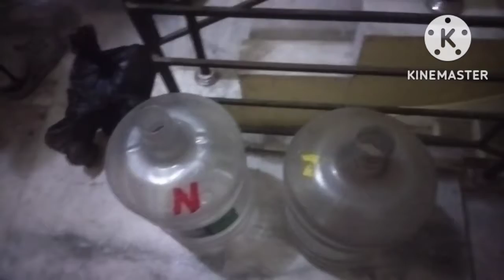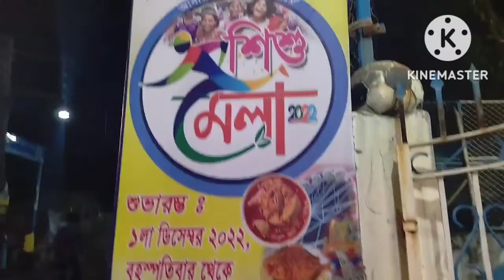মন ভালো থাক বা খারাপ সব কাজেই করতে হয়।।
Hi friends! Myself Mrs. Shrabani Kar Das a simple and proud homemaker. A simple small town girl from Mariani, Assam married to a boy whom she loved from Udaipur, Tripura now leading a happily married life with an angel Abhishruti and the proud husband. This is a short intro and till day journey of my life.
I like and love to share my daily life journey and here is the channel comes to existence.